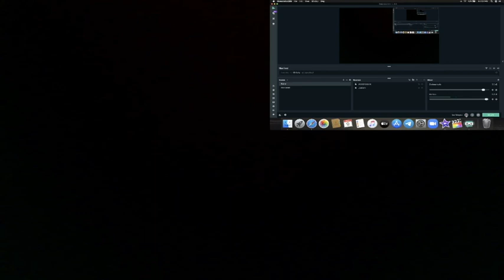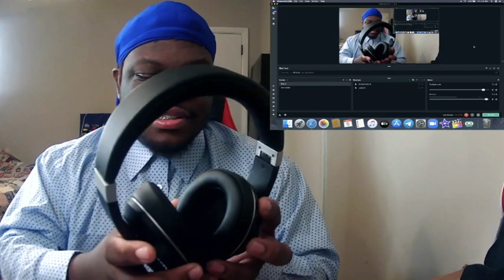[REACTION] Pentatonix - Perfect